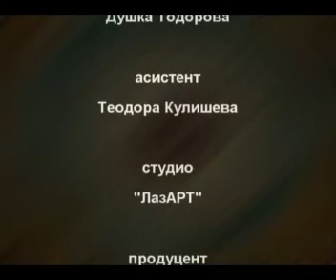ТВ "Вероучение" - Благовещение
Настоящата тв продукция е реализирана по учебника на Пенчо Бобчев, одобрен от Светия Синод на Българската православна църква с №208 от 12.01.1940г. и заповед № 2622 от 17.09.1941г. от Министерството на просветата, чрез конкурс по програмата от 1936г.
Водеща: Душка Тодорова
Асистент: Теодора Кулишева